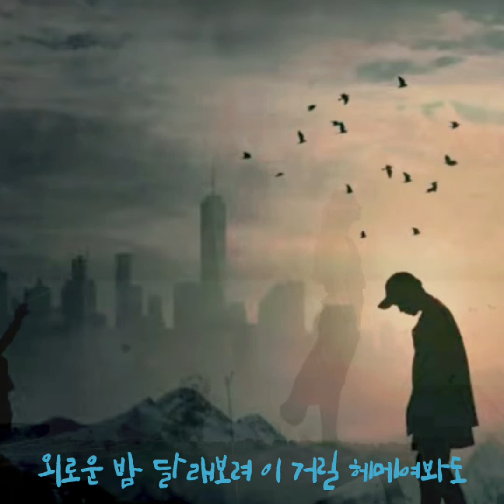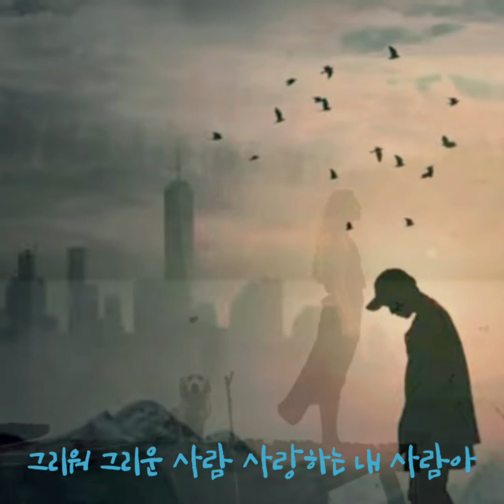보고픈 사람아 ━┿ 。김세현